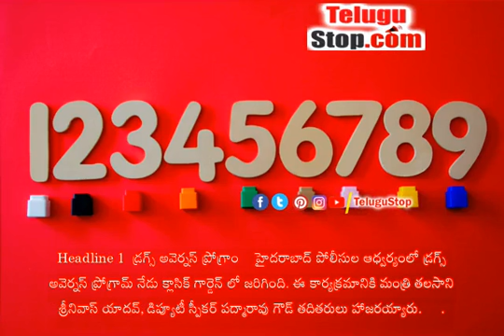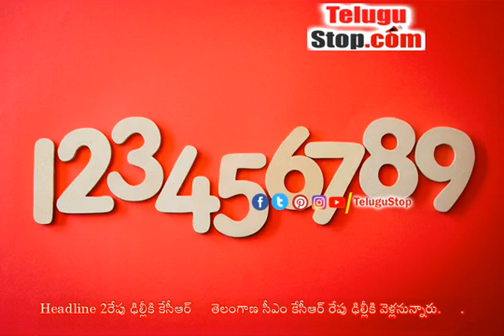Telangana Headlines - న్యూస్ రౌండప్ టాప్ 20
1. Drugs Awareness Program Drugs Awareness Program under the auspices of Hyderabad Police was held today at Classic Garden. Minister Talsani Srinivas Yadav, Deputy Speaker Padma Rao Goud and others were present on the occasion.

2. KCR Telangana CM KCR will leave for Delhi tomorrow. 3.

Interviews in Telangana jails begin Interviews in jails across Telangana will resume from the 28th of this month. 4. Numayish to launch 81st All India Industrial Exhibition from tomorrow.

5. Thirumala Information Crowds of devotees continue to be common in Thirumala. Thirumala Srivastava was visited by 37,216 devotees on Wednesday.

6. Telangana Gurukulam Undergraduate Common Entrance Test from TG UGSET 6 will be conducted on March 6. 7.

Corona in Telangana In the last 24 hours, 348 new corona positive cases were reported across Telangana. 8. Jagan orders replacement of volunteer posts As per CM CM Jagan&#39;s decision to replace 7218 volunteer posts in AP, Chief Secretary to Government has issued directions to Collectors of all districts..

A total of 7218 volunteer posts will be filled across the state. 9. Tirupati celebrates 892nd birth anniversary today Tirupati celebrates 892nd birth anniversary today Tirupati MLA Bhumana Karunakar Reddy is officiating the Tirupati celebrations..

10. Amalapuram AP under the auspices of BJP Amalapuram program was organized under the auspices of BJP. AP and BJP leaders criticized the Center for giving a lot of funds and projects to the state, but the state was blocking them from giving its share of the funds..

11. National Overseas Financial Assistance for Overseas Education The Center is assisting the Ministry of Social, Justice and Empowerment for those who are unable to pursue higher education abroad due to financial problems.. 12.

Pawan Kalyan fans protest in Vijayawada Pawan Kalyan fans protest in Vijayawada demanding Bhimla Nayak benefits. 13. Indian Navy has issued notification for the recruitment of Short Service Commission Officer posts in various divisions of the Ministry of Defense, Government of India..

14. Telangana Minister Prashant Reddy warns BJP leaders against Urukobomani government. 15.

Bollywood superstar Amitabh Bachchan to be seen as football coach. Amitabh Bachchan will be seen in the role in the upcoming movie Zand which is set to release on March 4. 16.

Corona in India In the last 24 hours, 14,148 new corona positive cases were reported across the country. 17. Former DGP Gautam Sawang takes over as AP PSC new chairman.

18. Today marks the 800th day of the Amravati Movement 800 days have passed since today. 19.

The BioAsia Conference will be held in a virtual setting for two days from today. 20.